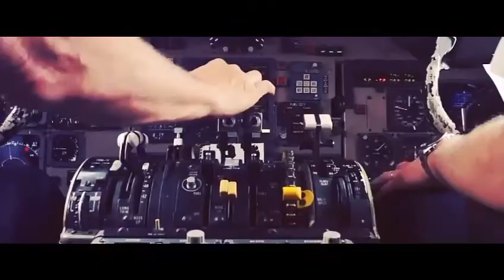Diogo Alone - Meu Amado(Remixvideo)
Remixvideo:
Produção Remix-Doni:
Edição Video-Diogo Alone: